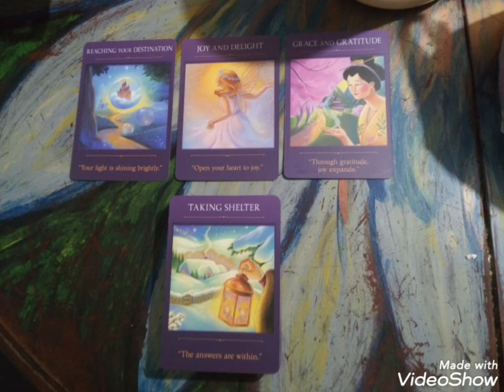Para todas la mamacitas ...y tambien un mensaje para los masculinos divinos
Que la pasan bien, si no lo estan.haciendo Hoy es un dia perfecto de comensar. Namaste